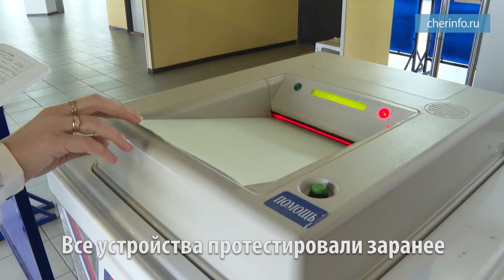Комплексы для обработки бюллетеней